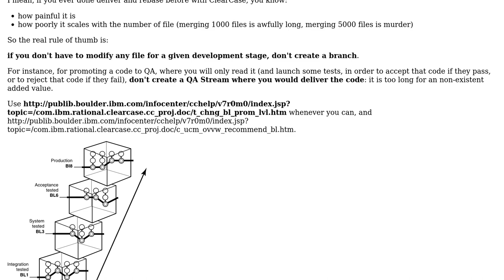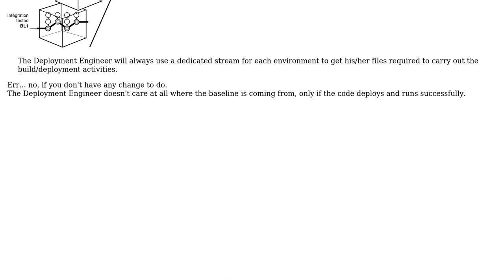Typical best-practice ClearCase project structure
With thanks & praise to God, and with thanks to the many people who have made this project possible! You are responsible for your own actions.